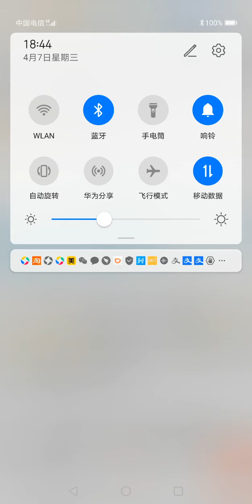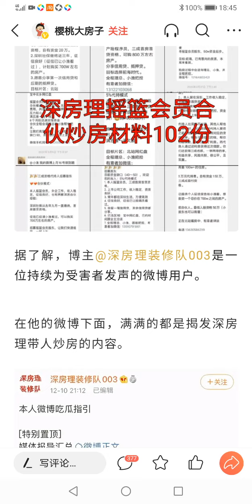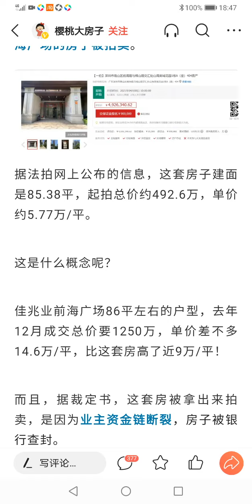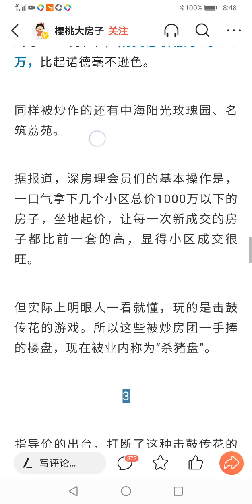【欢迎订阅分享Welcome to subscribe and share】你的巨额损失可以避免。Avoid losses.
学中文，中英双语。Learn Chinese, English and Chinese.